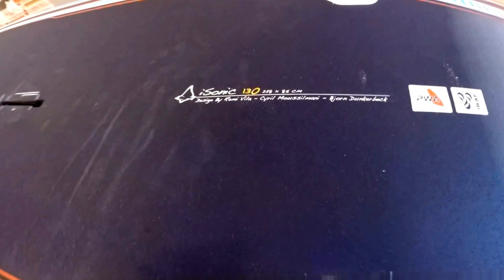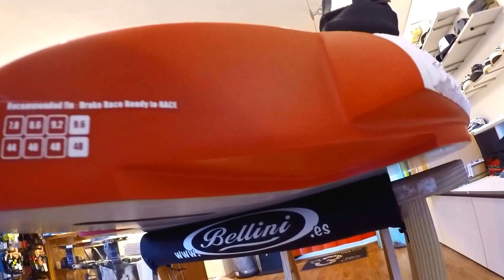Tabla windsurf StarBoard Isonic 130 2015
Seminueva. Las isonic son las mejores tablas de slalom. Esta esta impecable.